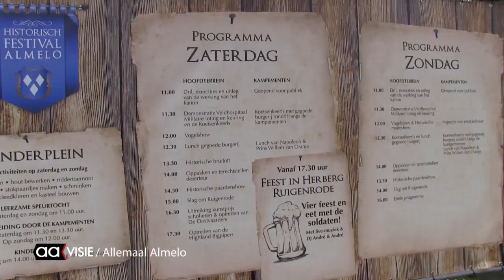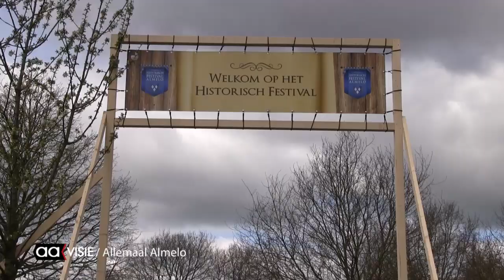Historisch Festival 2015 klaar voor drie dagen spektakel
De eerste tenten staan opgesteld. De Fransen en geallieerden maken zich klaar voor de Slag om Ruygenrode. Het Historisch Festival 2015 bevolkt drie dagen het Schelfhorstpark in Almelo.

Deelnemers aan het festival komen vanuit heel Europa om mee te doen. De weersverwachtingen zijn goed, dus het belooft opnieuw een groot en druk bezocht spektakel te worden.